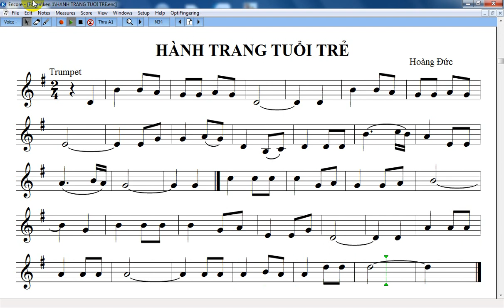HÀNH TRANG TUỔI TRẺ trumpet